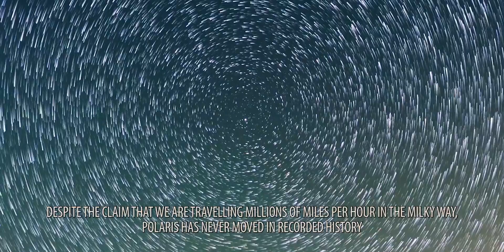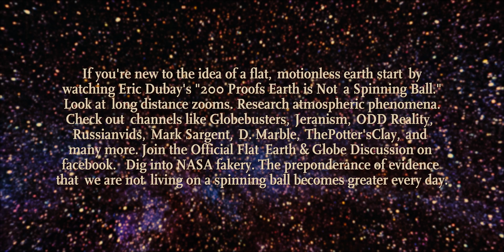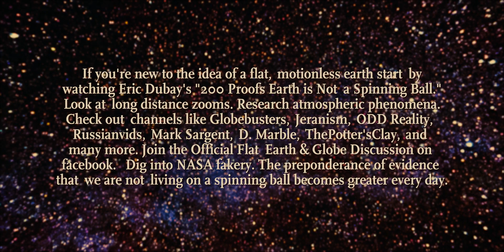Where is the Curve? -- CHIEF CROW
From the album, "FLAT EARTH WORMS".